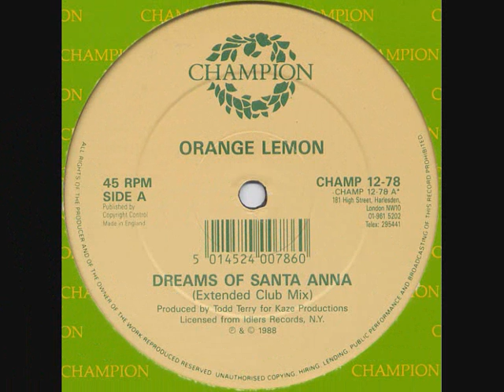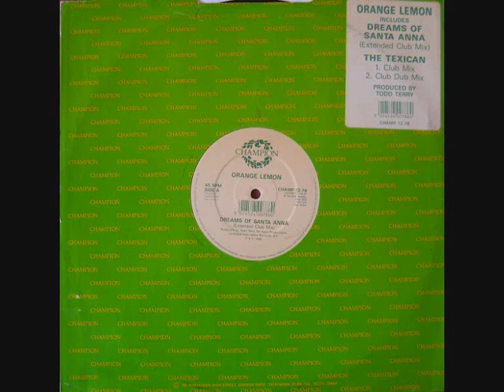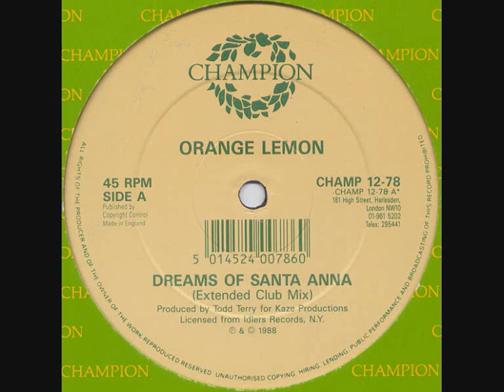Orange Lemon - Dreams of Santa Anna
Orange Lemon Dreams Of Santa Anna Champion CHAMP 12-78 Vinyl 12" UK 1988 Electronic House Todd ... .Y. All tracks are based around elements from "The Mexican" by Babe Ruth Dreams Of Santa Anna (Extended